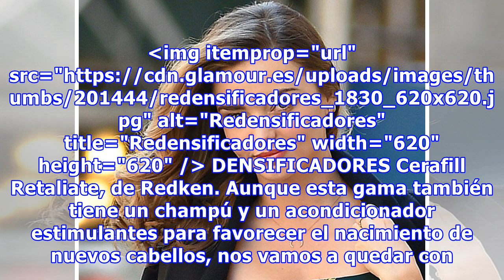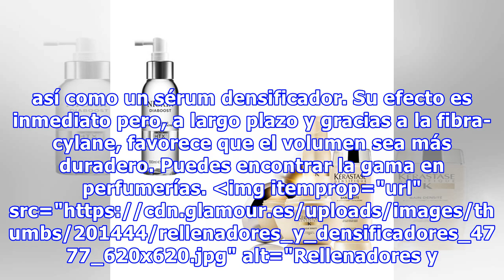Glam Tip: densificador o rellenador, ¿qué necesita tu cabello?